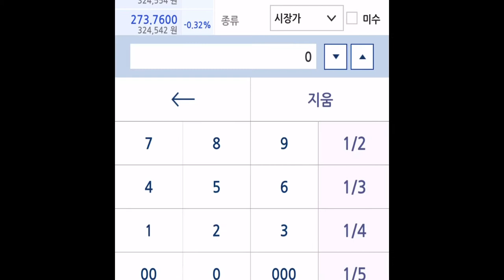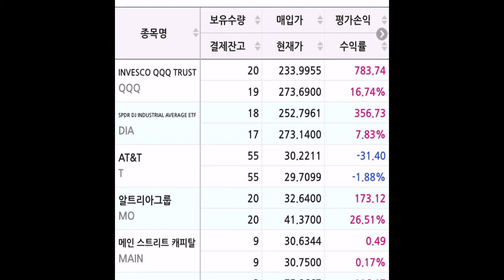2020년8월7일 희망 한주 매수